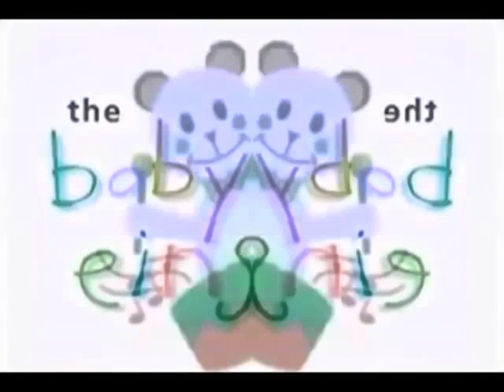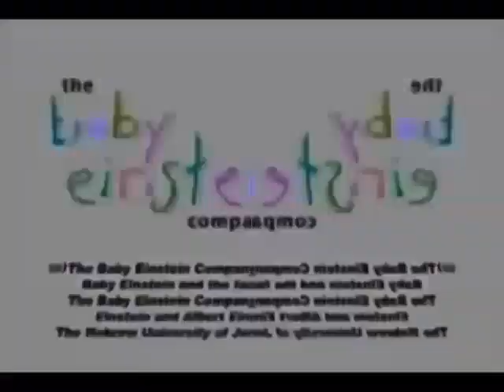{REQUESTED} Baby Mozart DVD Preview Effects {Sponsored by NANJLC Effects PT1}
Reuploaded due to a problem with the NickToons one.